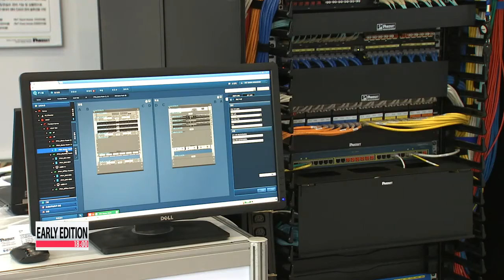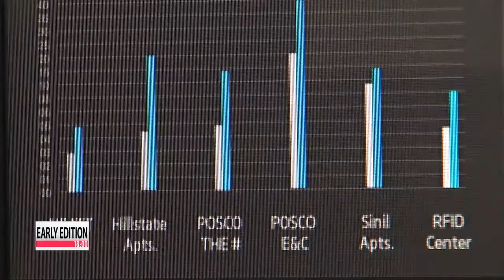Internet of Things in Korea: present and future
If you're not already familiar with the Internet of Things, it won't be long until you are.
IT research firm Gartner says... revenue generated by hardware and service providers in the sector... will top 3-hundred billion U.S. dollars in 2020.
But why look so far ahead?
Koreans have already started to integrate the concept into their daily lives... and our Laah Hyun-kyung reports... there's much more to come. Connecting physical objects through the Internet,... and creating new information and business models -- it is called the Internet of Things.
Footage is recorded through numerous surveillance cameras on expressways... and data is collected... but instead of simply having the two pieces of information relayed,... the Internet is used to help connect the two, and provide authorities better control of the traffic system.
And there will be many more examples to list in the future... with the concept evolving into what's called the Internet of Everything.

"There will be massive improvements in efficiency. For example, using energy usage to make the planet more green. Also improvements in agriculture. Making up food where we keep track of rainfall, appropriate fertilization to maximally use our agricultural capacity given the climate change and everything else."

For that... Internet connectivity and the availability of wireless and cellular networks is critical.
It does not hurt that Korea has a state-of-the art mobile network system.

"But even with advanced internet connectivity, there are still many more hurdles that not only Korea but the global markets need to overcome before the concept becomes a full part of our daily lives."

"The format in which data is sent to networks is not standardized. People will feel the actual effects... only if related businesses can agree on a standardized protocol... for developing technologies and devices."

The Korean government plans to inject 50 million dollars into fostering the Internet of Things market in 2014.
Although experts say it will take years, if not generations, for the Internet of Everything to be fully commercialized globally... they also agree that the market for the Internet of Things in Korea... is very close to being realized.